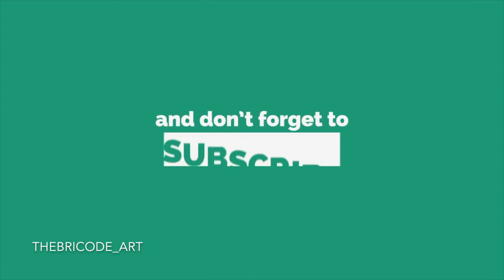Drawing a Panda | with Staedtler Mars Lumograph Black | thebricode_art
how to draw panda using staedtler mars lumograph black artist pencils
here is video of speed drawing